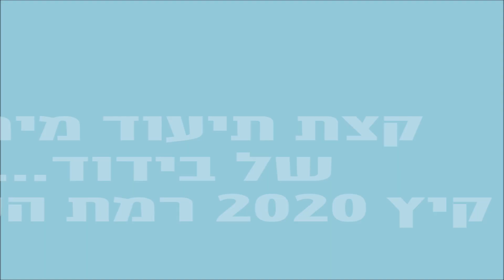תיעוד מימי הבידוד | קיץ ברמת השופט 20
שיר: פשוטים, עקיבא.
צילום ועריכה: סוזן רז
ועדת תרבות רמת השופט, יולי 2020